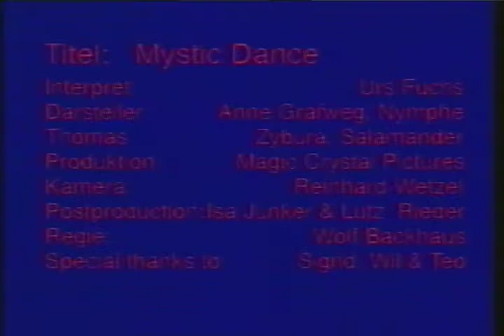Urs Videoclip MysticDance 1996 von VHS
In der Coronazwangspause hat man plötzlich Zeit alte Filme zu digitalisieren.
Tanz: Tomas Zybura, Anne Grafweg
Maske: Werner Meuter
1996